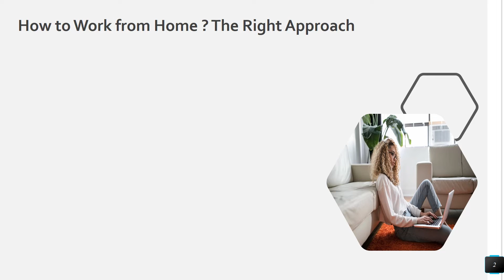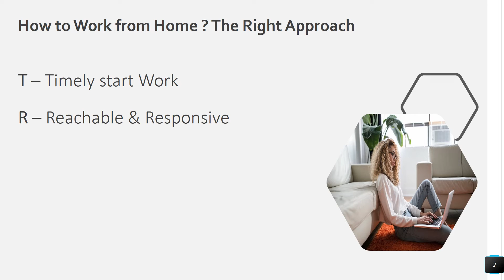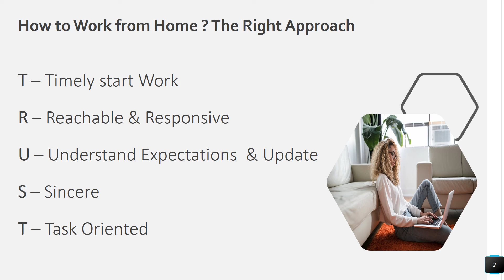How to Work from Home - The Right Approach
Work from Home has become the new normal for many. Many corporate are enforced to implement the new Work from home policy due to outbreak of COVID19.

This new norm of Work from Home is not going to end with lockdown period, infact this will set new trend and expectations from employees and employers will have to devise new policies for working from home.

But for any employee, he  / she needs to be equally productive working from home and here are 5 things they have to do to stay productive even while working from home.